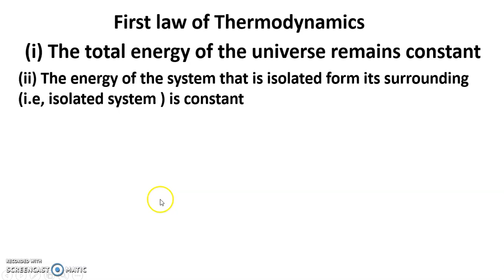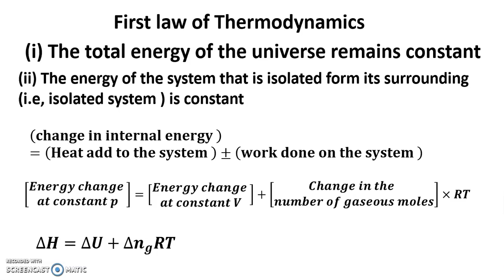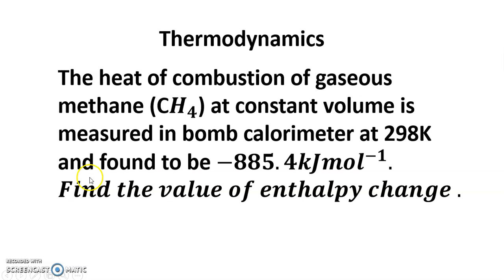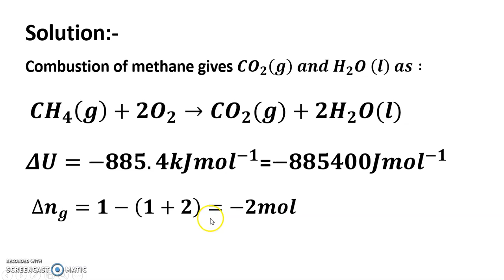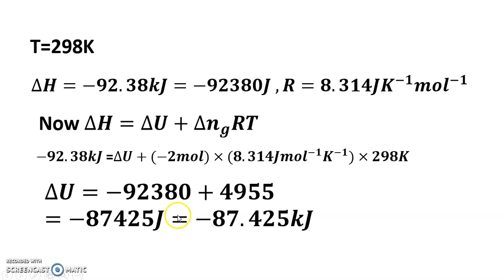First law of thermodynamics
first law of thermodynamics and second law of thermodynamics
first law of thermodynamics and the big bang theory
application of first law of thermodynamics in daily life
according to the first law of thermodynamics quizlet
according to the first law of thermodynamics energy
application of first law of thermodynamics ppt
a process that would violate the first law of thermodynamics
describe an example of the first law of thermodynamics